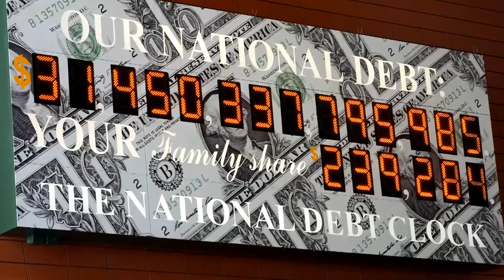Colorado lawmakers react to debt ceiling bill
As a bill looks to get passed to address the United States debt ceiling, Colorado lawmakers react to the current bill on the table.